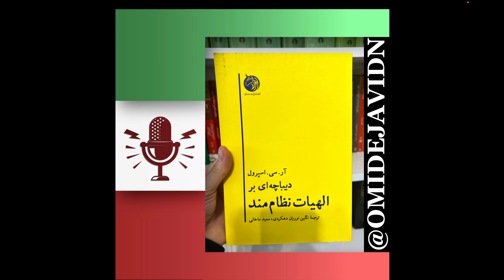دیباچه ای بر الهیات نظام مند آر سی اسپرول ۵۸ داوری پایانی